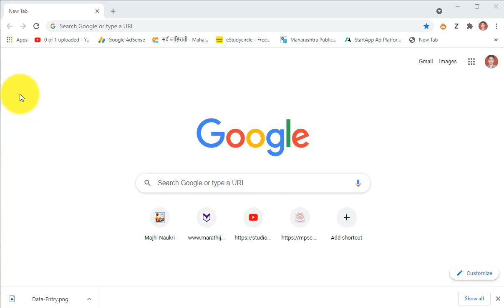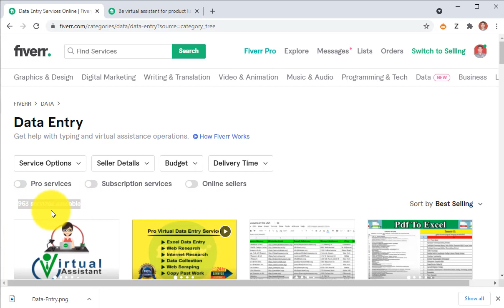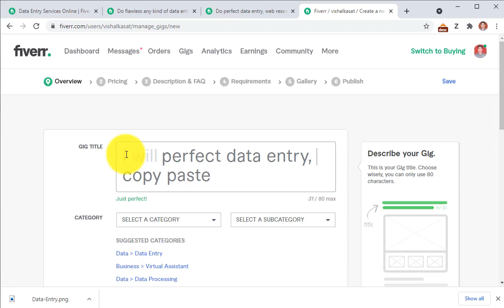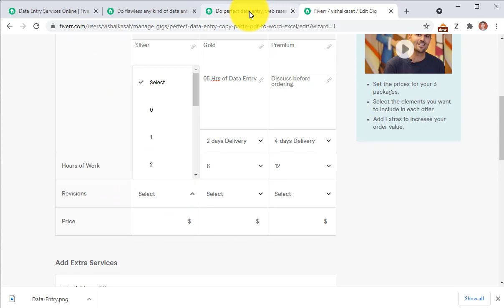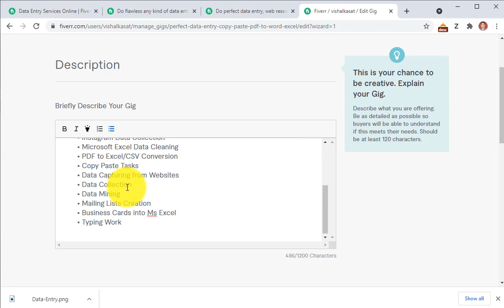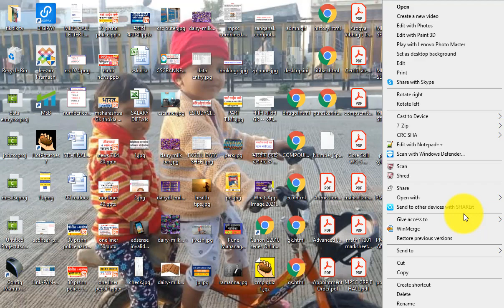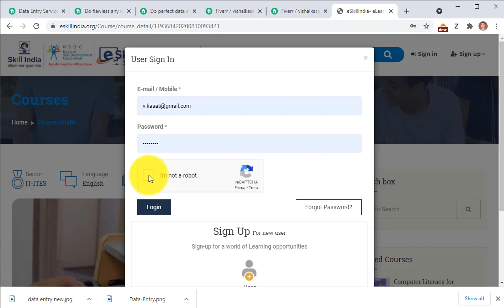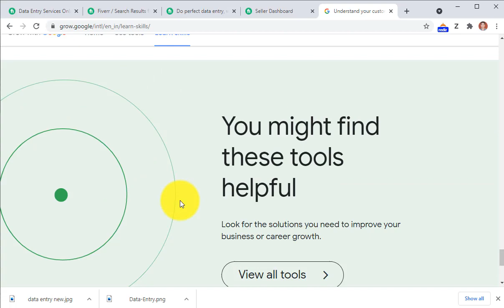डेटा एन्ट्री जॉब्स -- Data Entry Online Free Certification and Work Complete Information